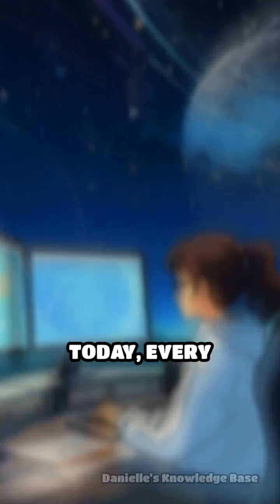How COBE Satellite Revolutionized Cosmology | Danielle's Knowledge Base | Space History | Shorts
Did you know a single satellite changed our view of the universe forever? Discover the untold impact of COBE!